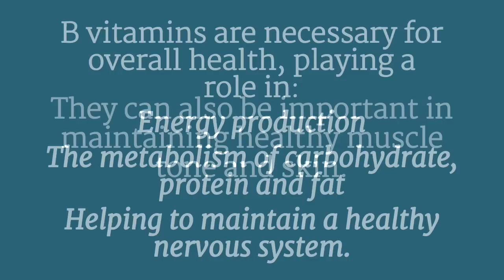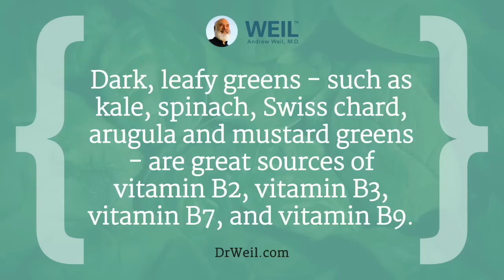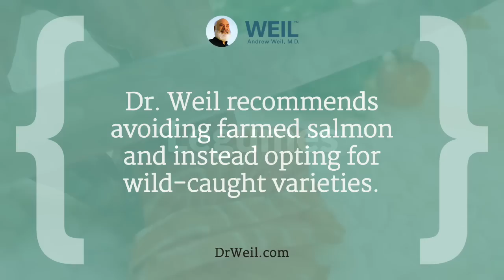5 Food Sources Of B Vitamins | Andrew Weil, M.D.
Do you know which whole foods contain the B vitamins your body needs? B vitamins help your body turn food into energy. Watch this video to find out the benefits of B vitamins, plus discover common foods sources of B vitamins to keep on hand in your healthy kitchen.